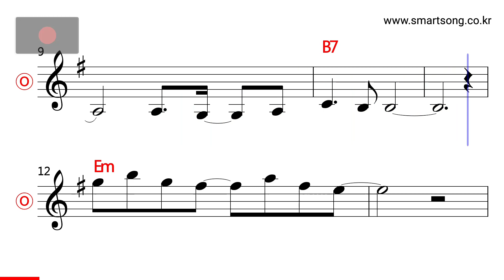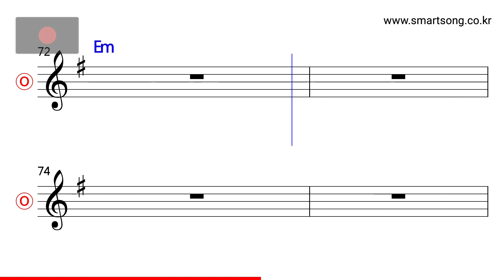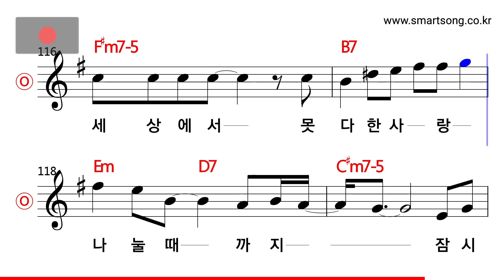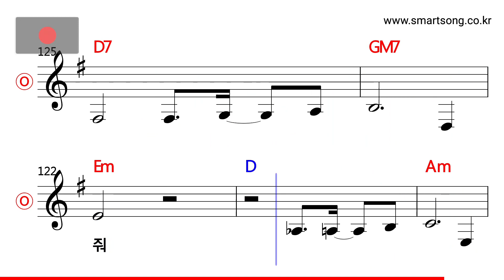박상민 - 두번째 사랑 MR